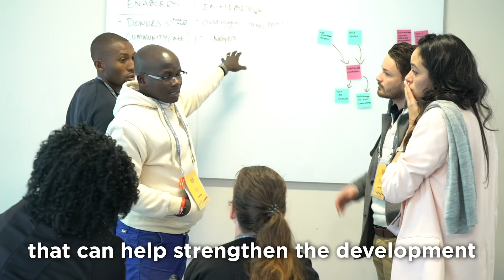Our 2018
From mentoring emerging leaders across the U.S. and convening international leaders abroad to working with our community to bring the Obama Presidential Center to life, the Obama Foundation has spent this past year working to inspire, empower, and connect people to change their world. Hear reflections about 2018 from our CEO, David Simas.